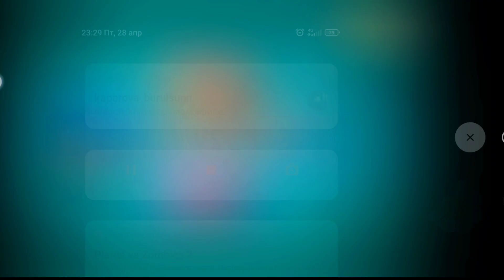All Plants Team PEASHOOTER vs PULT-SHOOTER- Who Will Win? - PvZ 2 Team Plant vs Team Plant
All Plants Team PEASHOOTER vs PULT-SHOOTER- Who Will Win? - PvZ 2 Team Plant vs Team PlantGZ

All Plants Team PEASHOOTER vs PULT-SHOOTER- Who Will Win? - PvZ 2 Team Plant vs Team Plant DONT CLICK THIS